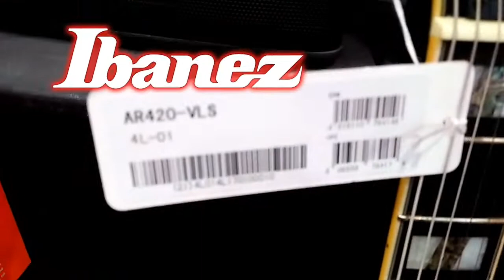Ibanez AR420-VLS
neck type - AR3pc Mapleset-in neck (smooth heel)
top/back/body - Flamed Maple topOkoume body
fretboard - Bound JatobaAcrylic & Abalone block inlay
fret - Medium frets
bridge - ART-1 bridge
string space - 10.4mm
tailpiece - Quik Change Classic tailpiece
neck pickup - Super 58 (H) neck pickupPassive/Alnico)
bridge pickup - Super 58 (H) bridge pickupPassive/Alnico)
hardware color - Gold